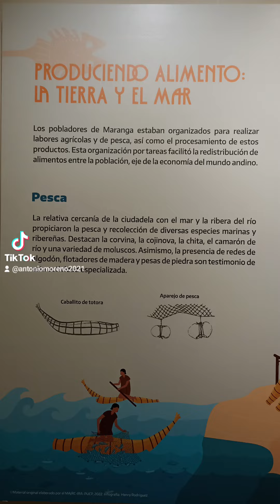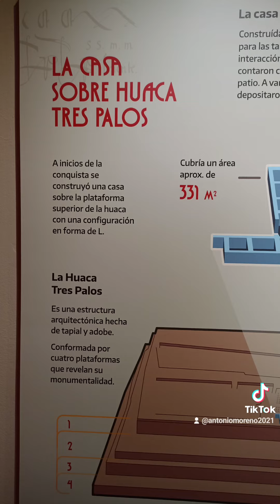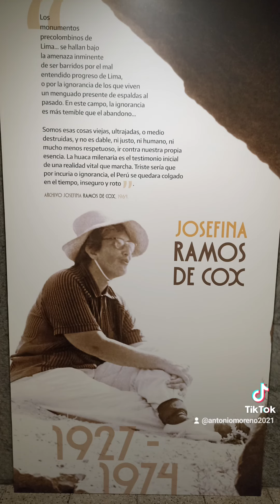Lima Milenaria... Museo de Arqueología Josefina Ramos de Cox